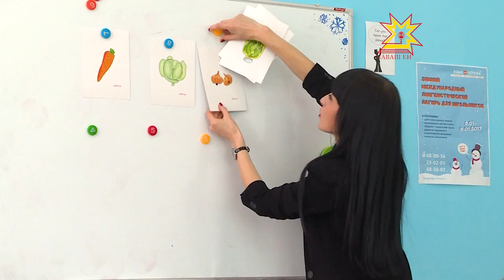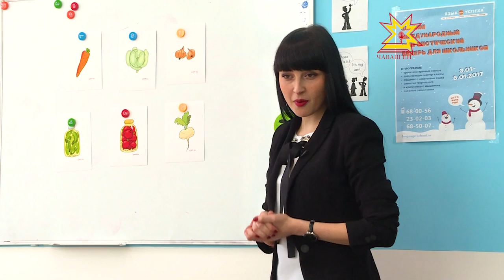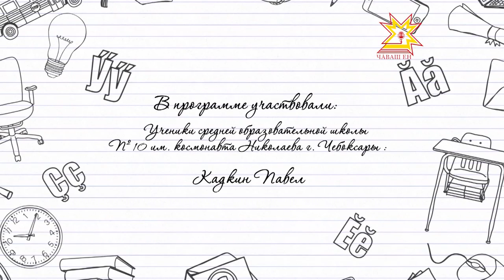Учим чувашский. Выпуск 26.12.2016